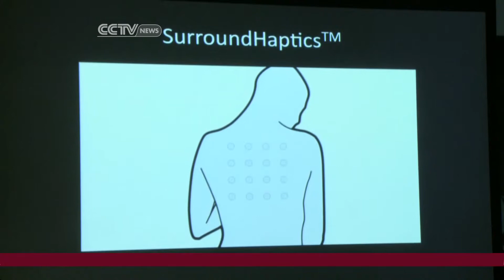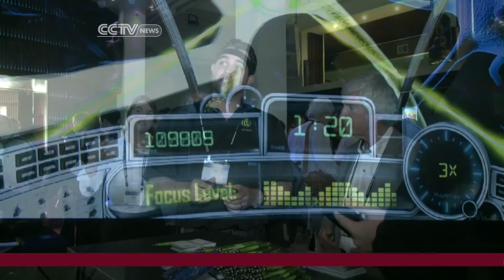Use brain power for video games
First Neurogaming Conference discussed the future of using brain power for video games. How popular will the new technology be? CCTV correspondent Mark Niu reported the Conference from California.